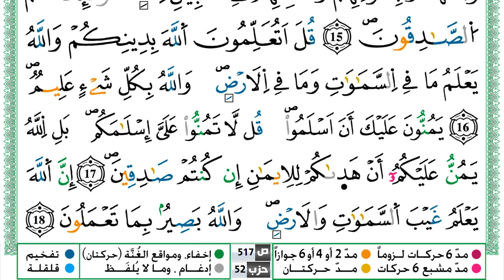سورة الحجرات مكتوبة ياسين الجزائري Surah Al Hojorat Yassin Al Jazairi ورش عن نافع من طريق الازرق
القران الكريم
المصحف كامل
ياسين الجزائري
KonoozAlhuda
konoozalhuda
konooz
Konooz Alhuda
كنوز الهدى,
كنوز الهدي,
كنوز,
الهدى,
الهدي,
قران كريم
قرآن كريم
قرءان كريم
قران
قرآن
قرءان
القران الكريم
القرآن الكريم
القرءان الكريم
القران
القرآن
القرءان